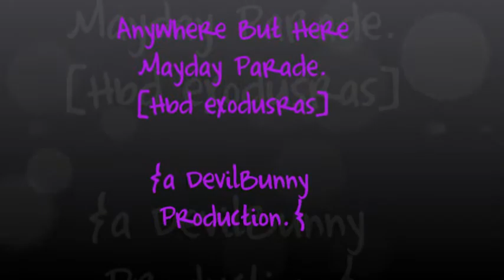{MMV} Anywhere But Here [HBD Lyn] ♥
♥ Happy Birthday, laogongy.
Imma bite you to death on your bday :3
Have fun watching 3:52 mins of noobish-ness :D